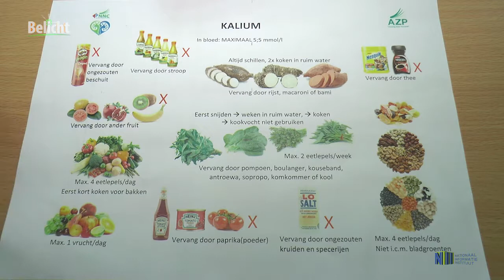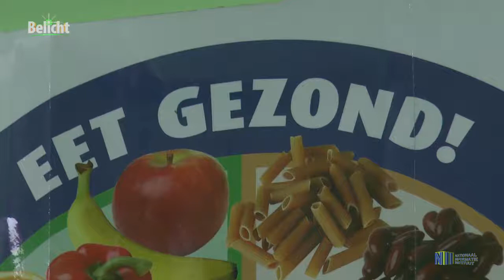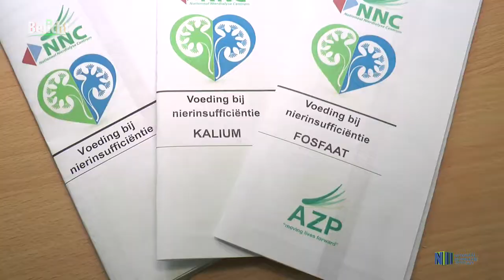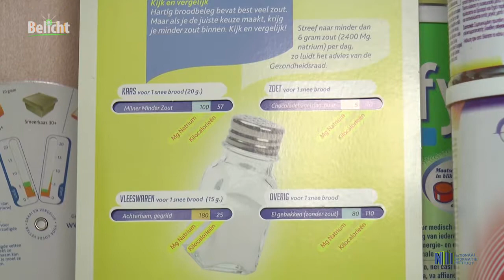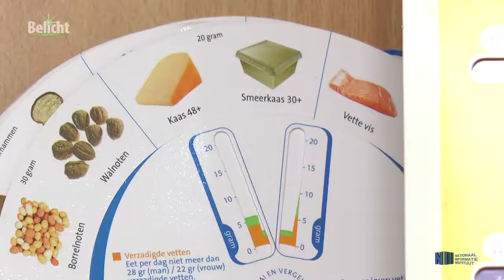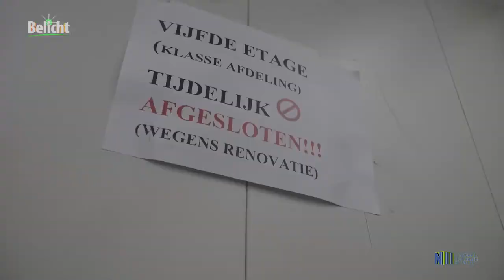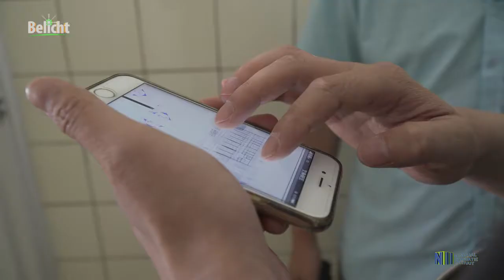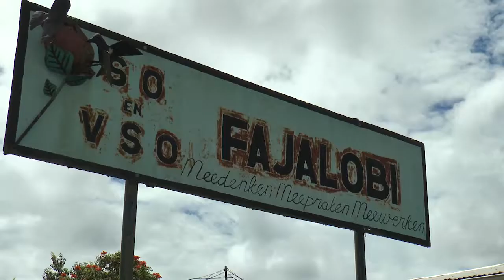BELICHT - 10 juni 2018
1. Toename dialyse patiënten in Suriname
2. RENOVATIED BEDDENHUIS AZP
3. Jongeren met verstandelijke beperking leren praktische vakken